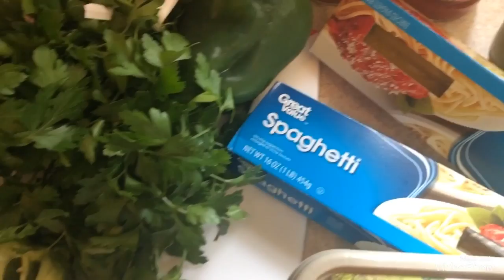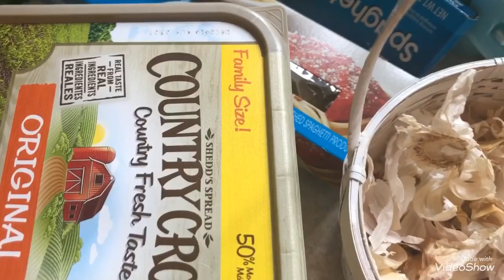KIJAN MWEN YON SPAGHETTI LAFANMI WA BON PAW 🍝🍝🍝